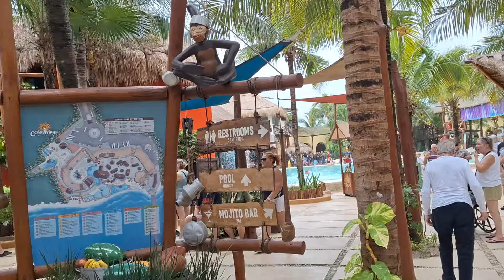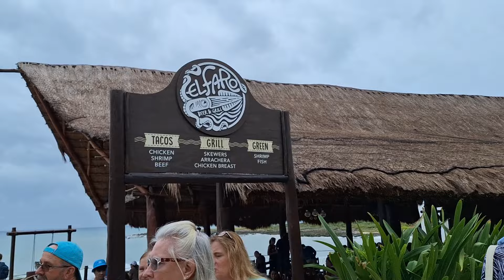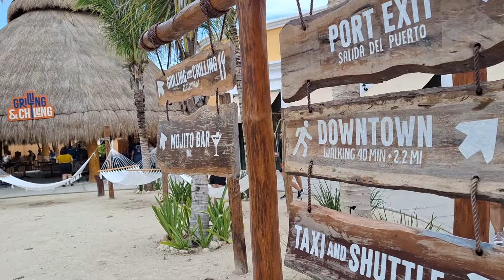𝐂𝐨𝐬𝐭𝐚 𝐌𝐚𝐲𝐚 𝐂𝐫𝐮𝐢𝐬𝐞 𝐏𝐨𝐫𝐭 - 𝐑𝐚𝐢𝐧𝐲 𝐀𝐧𝐝 𝐂𝐫𝐨𝐰𝐝𝐞𝐝 - 𝐋𝐢𝐛𝐞𝐫𝐭𝐲 𝐎𝐟 𝐓𝐡𝐞 𝐒𝐞𝐚𝐬 - 𝟏𝟏/𝟐/𝟐𝟎𝟐𝟑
𝐂𝐨𝐬𝐭𝐚 𝐌𝐚𝐲𝐚, 𝐌𝐚𝐡𝐚𝐡𝐮𝐚𝐥, 𝐌𝐞𝐱𝐢𝐜𝐨, 𝐰𝐚𝐬 𝐨𝐮𝐫 𝐟𝐢𝐫𝐬𝐭 𝐏𝐨𝐫𝐭 𝐎𝐟 𝐂𝐚𝐥𝐥 𝐨𝐧𝐛𝐨𝐚𝐫𝐝 𝐑𝐨𝐲𝐚𝐥 𝐂𝐚𝐫𝐢𝐛𝐛𝐞𝐚𝐧 𝐋𝐢𝐛𝐞𝐫𝐭𝐲 𝐎𝐟 𝐓𝐡𝐞 𝐒𝐞𝐚𝐬 𝐨𝐧 𝟏𝟏/𝟐/𝟐𝟎𝟐𝟑.

𝐓𝐡𝐞𝐫𝐞 𝐰𝐞𝐫𝐞 𝟑 𝐬𝐡𝐢𝐩𝐬 𝐢𝐧 𝐏𝐨𝐫𝐭 𝐭𝐡𝐚𝐭 𝐝𝐚𝐲 𝐚𝐧𝐝 𝐢𝐭 𝐰𝐚𝐬 𝐫𝐚𝐢𝐧𝐲 𝐚𝐧𝐝 𝐰𝐢𝐧𝐝𝐲. 𝐌𝐨𝐬𝐭 𝐠𝐮𝐞𝐬𝐭𝐬 𝐝𝐢𝐝 𝐧𝐨𝐭 𝐞𝐯𝐞𝐧 𝐠𝐞𝐭 𝐨𝐟𝐟 𝐭𝐡𝐞 𝐋𝐢𝐛𝐞𝐫𝐭𝐲 𝐮𝐧𝐭𝐢𝐥 𝐚𝐫𝐨𝐮𝐧𝐝 𝟏𝟏 𝐚𝐦.

𝐈 𝐠𝐨𝐭 𝐨𝐟𝐟 𝐋𝐢𝐛𝐞𝐫𝐭𝐲 𝐣𝐮𝐬𝐭 𝐭𝐨 𝐰𝐚𝐥𝐤 𝐚𝐫𝐨𝐮𝐧𝐝 𝐭𝐡𝐞 𝐏𝐨𝐫𝐭 𝐚𝐧𝐝 𝐬𝐭𝐫𝐞𝐭𝐜𝐡 𝐦𝐲 𝐥𝐞𝐠𝐬 𝐨𝐮𝐭𝐬𝐢𝐝𝐞. 𝐓𝐡𝐞 𝐂𝐫𝐮𝐢𝐬𝐞 𝐏𝐨𝐫𝐭 𝐰𝐚𝐬 𝐜𝐫𝐨𝐰𝐝𝐞𝐝 𝐛𝐮𝐭 𝐦𝐚𝐝𝐞 𝐭𝐡𝐞 𝐛𝐞𝐬𝐭 𝐨𝐟 𝐢𝐭.

𝐂𝐨𝐬𝐭𝐚 𝐌𝐚𝐲𝐚 𝐢𝐬 𝐚 𝐬𝐦𝐚𝐥𝐥 𝐭𝐨𝐮𝐫𝐢𝐬𝐭 𝐫𝐞𝐠𝐢𝐨𝐧 𝐢𝐧 𝐭𝐡𝐞 𝐦𝐮𝐧𝐢𝐜𝐢𝐩𝐚𝐥𝐢𝐭𝐲 𝐨𝐟 𝐎𝐭𝐡𝐨́𝐧 𝐏. 𝐁𝐥𝐚𝐧𝐜𝐨 𝐢𝐧 𝐭𝐡𝐞 𝐬𝐭𝐚𝐭𝐞 𝐨𝐟 𝐐𝐮𝐢𝐧𝐭𝐚𝐧𝐚 𝐑𝐨𝐨, 𝐌𝐞𝐱𝐢𝐜𝐨, 𝐭𝐡𝐞 𝐨𝐧𝐥𝐲 𝐬𝐭𝐚𝐭𝐞 𝐛𝐨𝐮𝐧𝐝𝐞𝐝 𝐛𝐲 𝐭𝐡𝐞 𝐂𝐚𝐫𝐢𝐛𝐛𝐞𝐚𝐧 𝐒𝐞𝐚 𝐭𝐨 𝐢𝐭𝐬 𝐞𝐚𝐬𝐭. 𝐓𝐡𝐢𝐬 𝐦𝐮𝐧𝐢𝐜𝐢𝐩𝐚𝐥𝐢𝐭𝐲 𝐢𝐬 𝐜𝐥𝐨𝐬𝐞 𝐭𝐨 𝐂𝐡𝐞𝐭𝐮𝐦𝐚𝐥 (𝐜𝐚𝐩𝐢𝐭𝐚𝐥 𝐨𝐟 𝐭𝐡𝐞 𝐬𝐭𝐚𝐭𝐞) 𝐨𝐧 𝐭𝐡𝐞 𝐛𝐨𝐫𝐝𝐞𝐫 𝐰𝐢𝐭𝐡 𝐁𝐞𝐥𝐢𝐳𝐞. 𝐓𝐡𝐞 𝐚𝐫𝐞𝐚 𝐰𝐚𝐬 𝐠𝐞𝐧𝐞𝐫𝐚𝐥𝐥𝐲 𝐮𝐧𝐝𝐞𝐯𝐞𝐥𝐨𝐩𝐞𝐝 𝐛𝐮𝐭 𝐡𝐚𝐬 𝐛𝐞𝐞𝐧 𝐠𝐫𝐨𝐰𝐢𝐧𝐠 𝐫𝐚𝐩𝐢𝐝𝐥𝐲 𝐬𝐢𝐧𝐜𝐞 𝐜𝐨𝐧𝐬𝐭𝐫𝐮𝐜𝐭𝐢𝐨𝐧 𝐨𝐟 𝐚 𝐥𝐚𝐫𝐠𝐞 𝐩𝐢𝐞𝐫 𝐭𝐨 𝐚𝐜𝐜𝐨𝐦𝐦𝐨𝐝𝐚𝐭𝐞 𝐜𝐫𝐮𝐢𝐬𝐞 𝐬𝐡𝐢𝐩𝐬. 𝐂𝐨𝐬𝐭𝐚 𝐌𝐚𝐲𝐚 𝐢𝐬 𝐚𝐥𝐬𝐨 𝐭𝐡𝐞 𝐧𝐚𝐦𝐞 𝐨𝐟 𝐚 𝐬𝐮𝐛𝐝𝐢𝐯𝐢𝐬𝐢𝐨𝐧 𝐧𝐞𝐚𝐫 𝐭𝐡𝐞 𝐯𝐢𝐥𝐥𝐚𝐠𝐞 𝐨𝐟 𝐌𝐚𝐡𝐚𝐡𝐮𝐚𝐥. 𝐓𝐡𝐞 𝐛𝐞𝐚𝐜𝐡 𝐞𝐱𝐭𝐞𝐧𝐝𝐬 𝐟𝐫𝐨𝐦 𝐗𝐜𝐚𝐥𝐚𝐤 𝐢𝐧 𝐭𝐡𝐞 𝐬𝐨𝐮𝐭𝐡 𝐭𝐨 𝐭𝐡𝐞 𝐬𝐨𝐮𝐭𝐡𝐞𝐫𝐧 𝐛𝐨𝐫𝐝𝐞𝐫 𝐨𝐟 𝐒𝐢𝐚𝐧 𝐊𝐚'𝐚𝐧 𝐢𝐧 𝐭𝐡𝐞 𝐧𝐨𝐫𝐭𝐡, 𝐚 𝐝𝐢𝐬𝐭𝐚𝐧𝐜𝐞 𝐨𝐟 𝐚𝐩𝐩𝐫𝐨𝐱𝐢𝐦𝐚𝐭𝐞𝐥𝐲 𝟏𝟎𝟎 𝐤𝐢𝐥𝐨𝐦𝐞𝐭𝐞𝐫𝐬 (𝟔𝟐 𝐦𝐢).